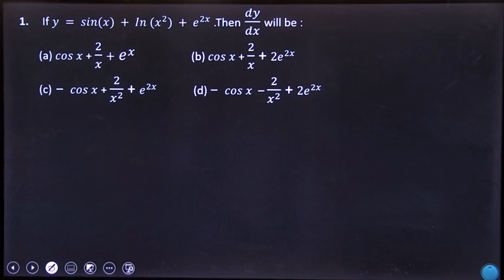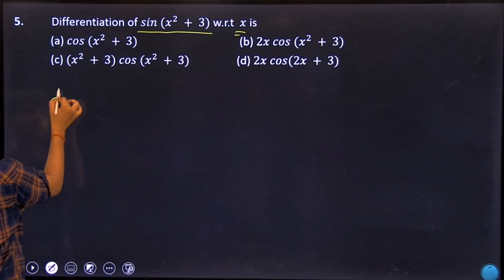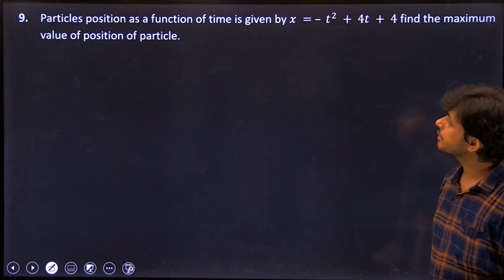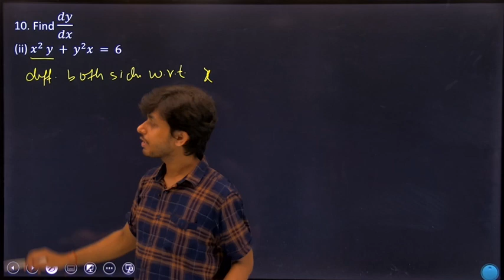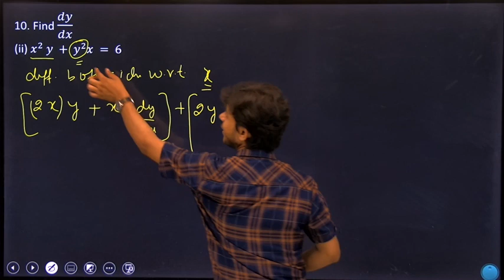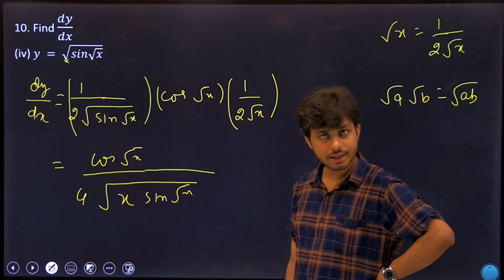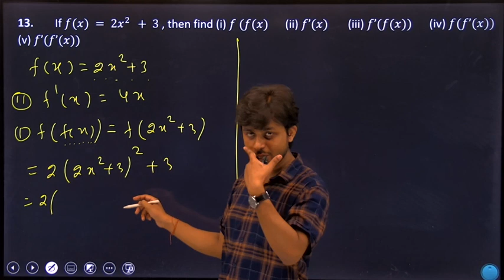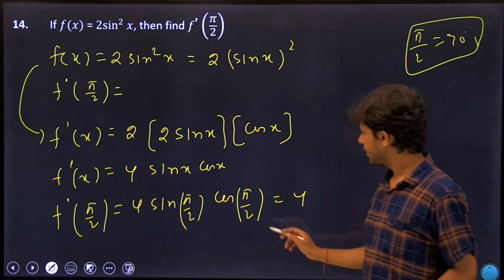Solution ||DPS 5 || Class 11 || 2022 || By Shivam Sir